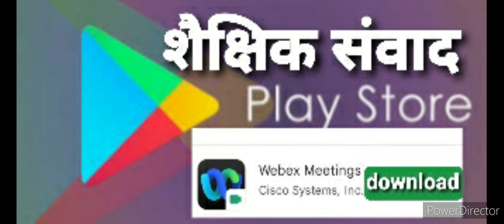जिला स्‍तरीय निष्‍ठा शैक्षिक संवाद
जिला स्‍तरीय निष्‍ठा शैक्षिक संवाद वि;ख. विदिशा

Date and time: Saturday, January 29, 2022 11:30 am
India Time (Mumbai, GMT+05:30)
Duration: 1 hour 30 minutes
Description:
Event number: 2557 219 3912
Event password: vds*123

आप सभी  प्रधानाध्यापक महोदय एवं शिक्षक महोदय से निवेदन है कि उक्त लिंक एवं विवेक्स एप्लीकेशन समस्त प्राथमिक शिक्षक डाउनलोड कर लेवे एवं आप यह भी सुनिश्चित करे की प्रत्येक शिक्षक को शैक्षिक संवाद के संबंध में जानकारी प्राप्त है कि नहीं अतः इस संबंध में आप सभी  शिक्षक ओके का साइन एक घंटे में जन शिक्षा केंद्र खामखेड़ा  के व्हाट्सएप ग्रुप पर भेज देवें ।